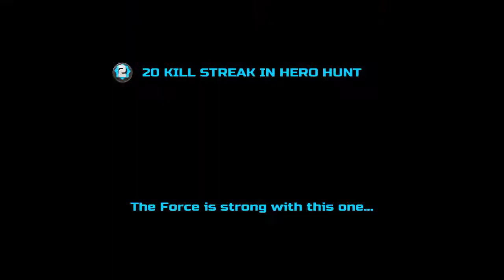Star Wars Battlefront THE__KID™Top 10 Moments So Far | A SHAREfactory Film WELCOME TO THE KID SHOW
Star Wars Battlefront™
The__Kid
Top 10 Star Wars Battlefront Moments So Far

Enjoy my other Star Wars Battlefront
12 kill streak 1:45